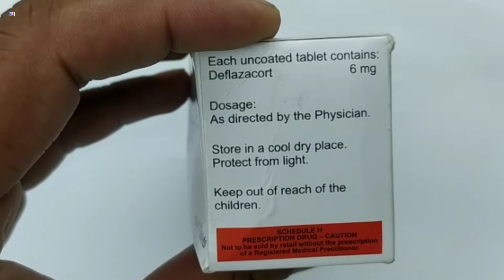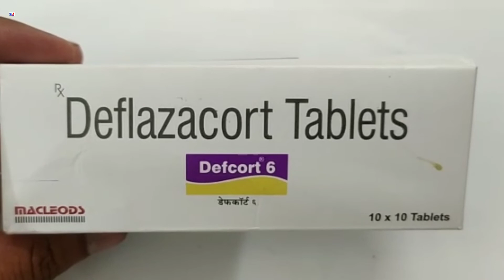Defcort 6 Tablet | Deflazacort 6 mg tablet uses | Defcort 6 mg Tablet uses Side effects benefits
Defcort 6 Tablet | Deflazacort 6 mg tablet uses | Defcort 6 mg Tablet uses Side effects benefits Dosage review in Hindi
Defcort tablet uses in Hindi
Defcort tablet review

kindly note